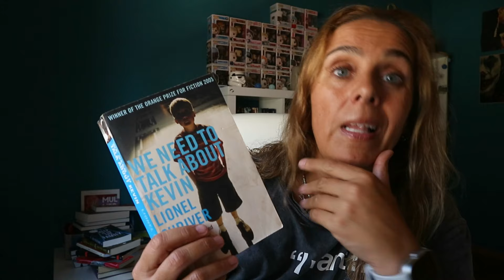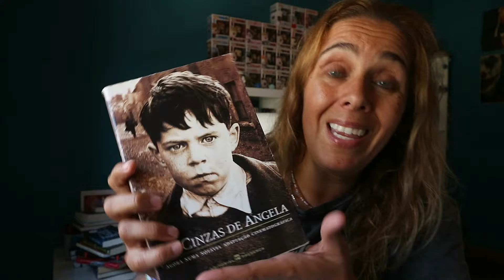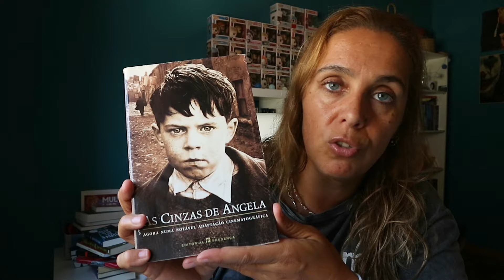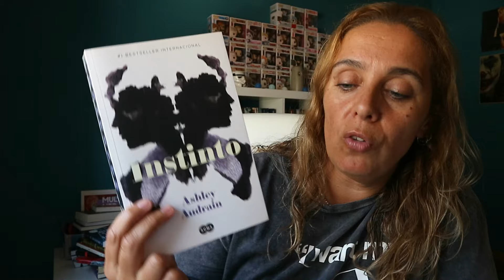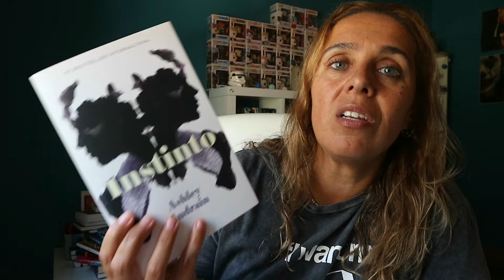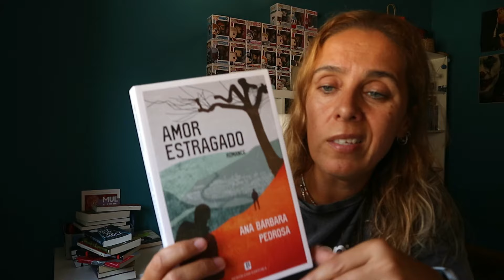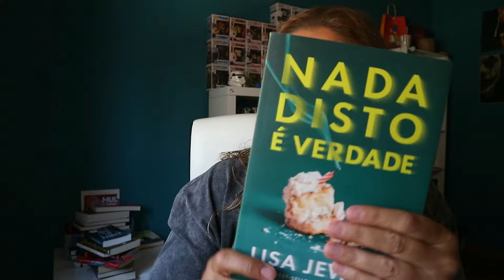😵‍💫 Livros com Famílias Disfuncionais | 2ª Parte